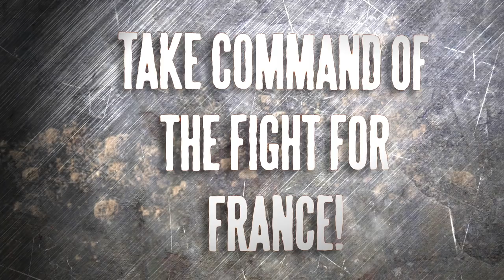Bolt Action Battle of France Trailer